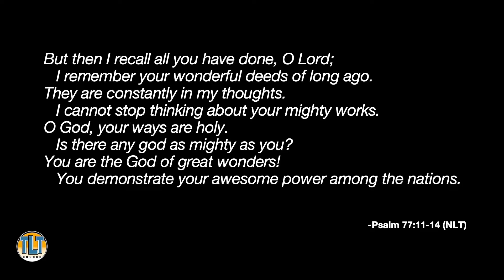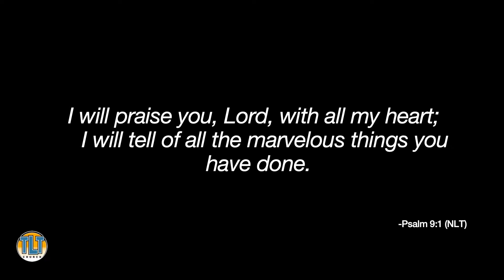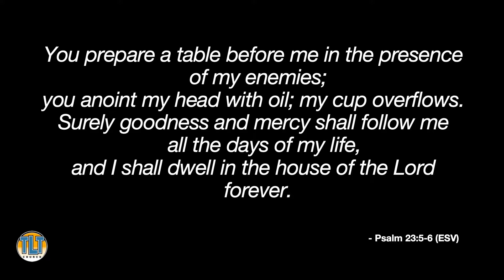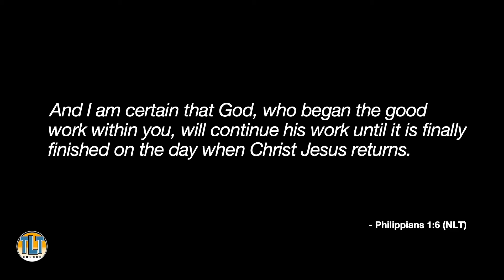TLT Anniversary 2020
Pastor Ken Jefferson

Online Giving Pastor Ken Jefferson